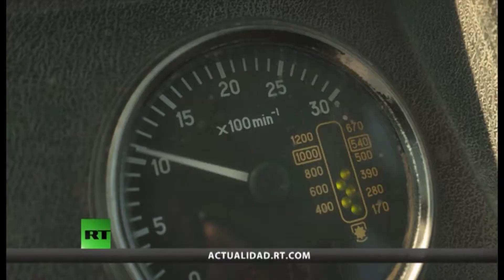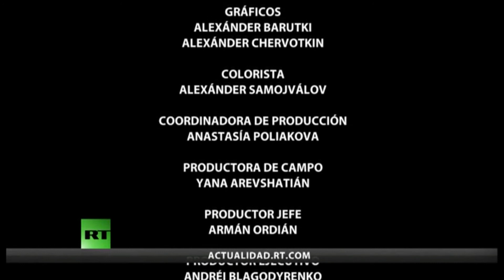Volgogrado (o la vieja Stalingrado) - Rusia 2018 - Fiebre del Mundial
Después de un largo viaje, el periodista argentino Diego González llega a Rusia para visitar todas las sedes y los estadios donde se jugó la Copa Mundial 2018. En este capítulo recorre junto a Muha y Vitali la ciudad de Volgogrado, la vieja Stalingrado.

Si quieren leer más sobre el mundal de Rusia 2018, acá hay una crónica que escribí para Gatopardo

Acá van a poder ver la serie completa "Fiebre del Mundial"